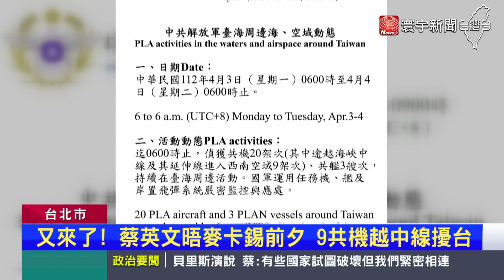''蔡麥會''5日加州登場 美方罕見證實這件事｜寰宇新聞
總統蔡英文，即將結束出訪友邦行程，回程將過境美國的洛杉磯，其中最大的亮點，就是將跟美國眾議院議長麥卡錫會面，麥卡錫辦公室罕見發出聲明證實，將在美西時間5日與台灣總統蔡英文會面，會議中，也會有其他兩黨人士共同參與，學者分析，這代表台美之間對於蔡麥會，有一定的默契，也研判，雖然中國強調會堅決反擊，但規模應該不會超過去年裴洛西訪台。